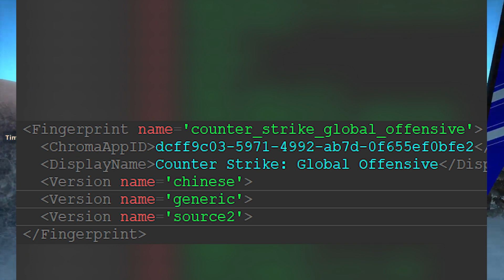csgo2.exe is REAL!!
Counter-Strike (CS:GO 2) is here..!

CSGO News, Clips & Leaks!

Why are you still reading? It's over? Oh actually, if you don't like me, tell me you don't like me in the comments because the algorithm likes comments...

Stuff I use or want... Please note if you purchase an item using any of these links, I will receive commision on that purchase (that is the point though)

Mouse Pad

LED (not the exact one)

Counter-Strike 2 Confirmed..!